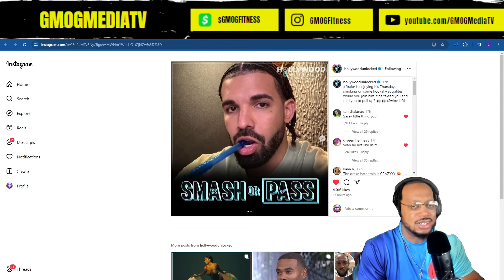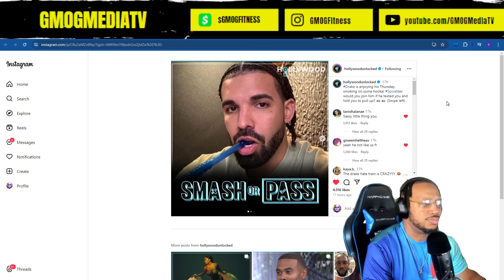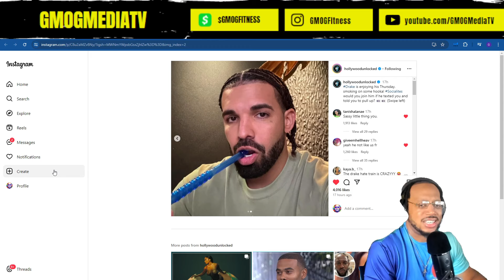Here is why Men who Smoke Hookah like Drake are Sassy!!!